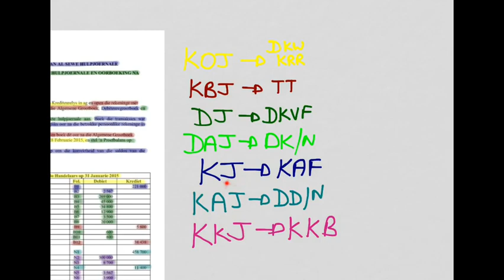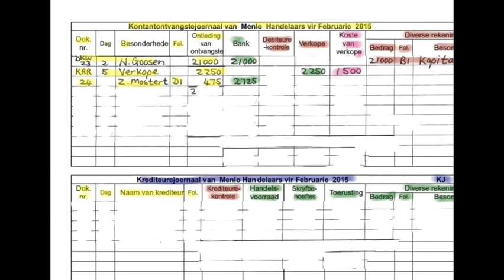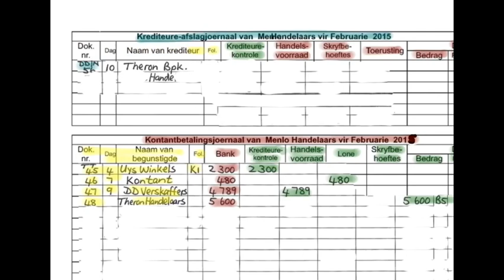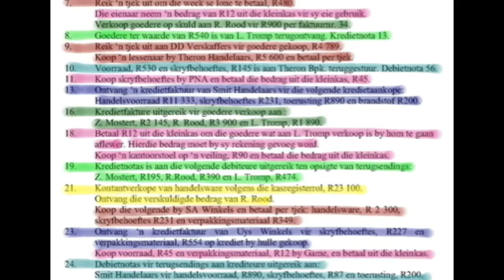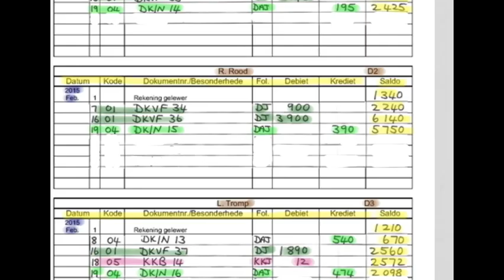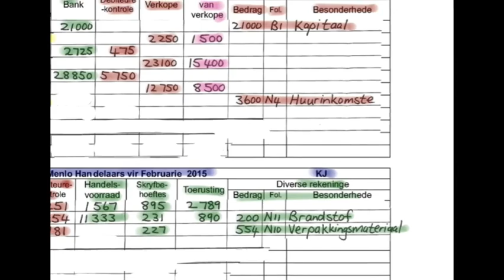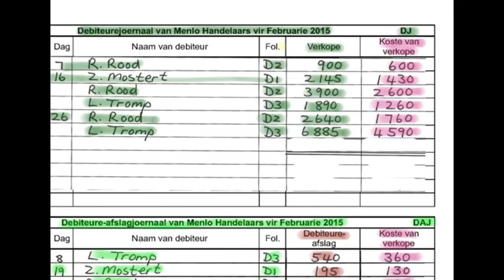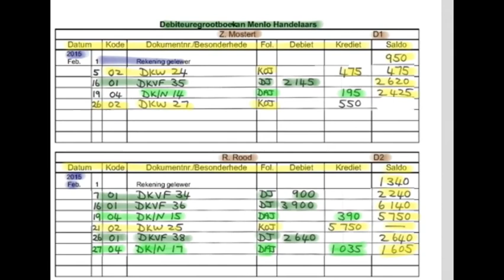Rekeningkunde Gr 9